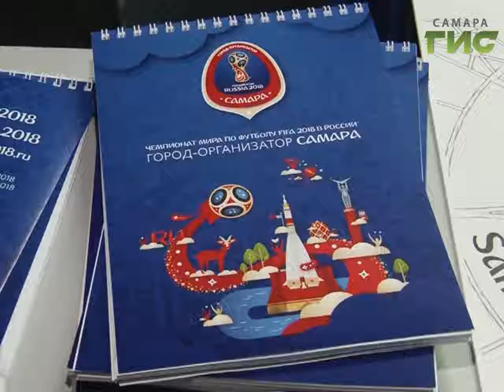Новости спорта (04.07.17)